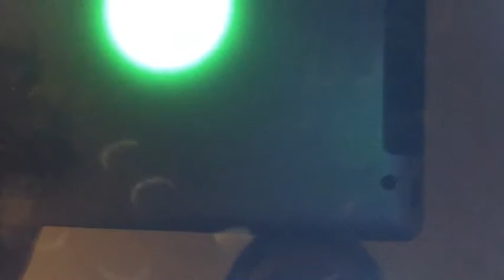Andrei Khanov 2016 11 07 1/5